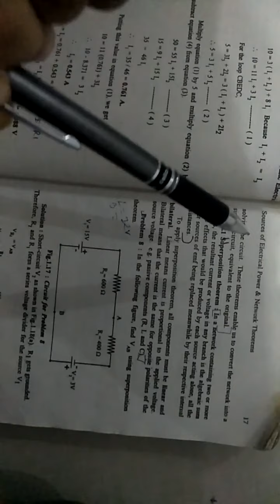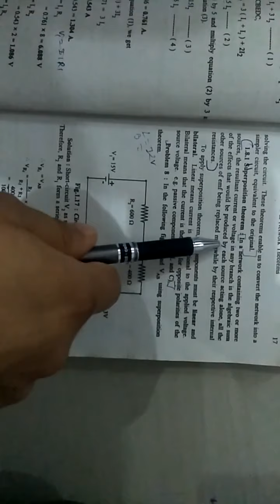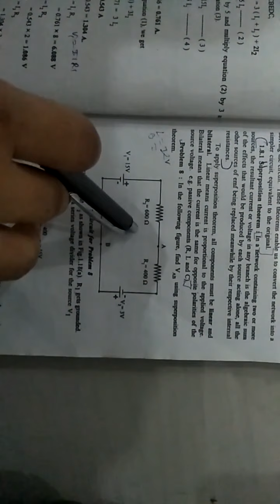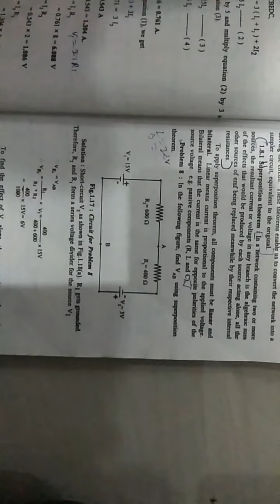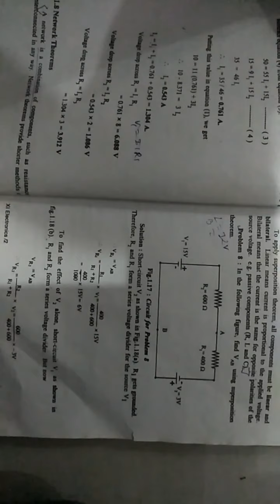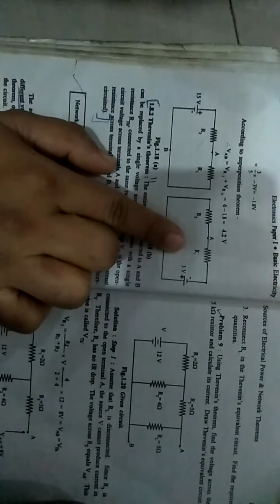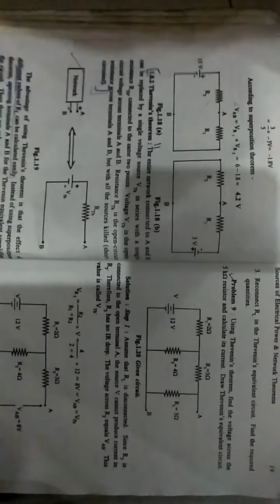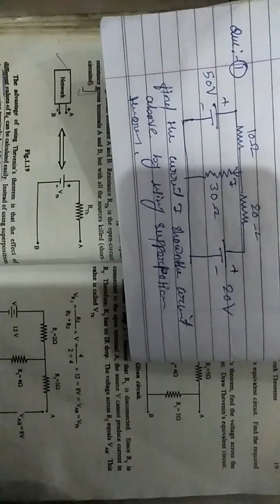Supper possition theorm and network theorem lecture 13 by shabina sheikh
Chapter 1:- source of electrical power aid network theorem